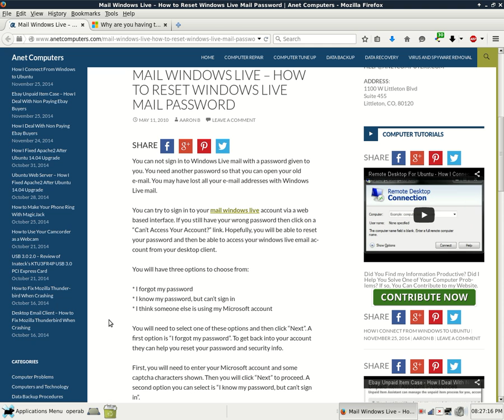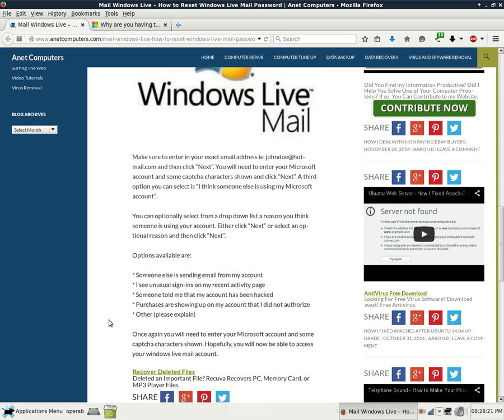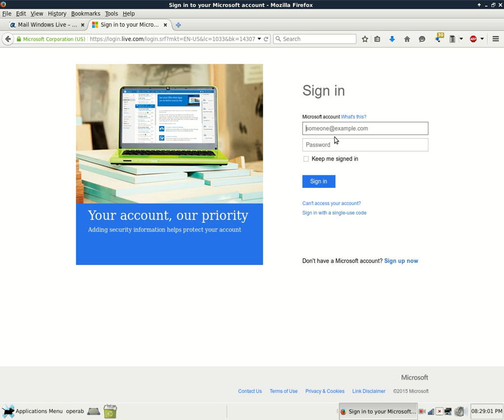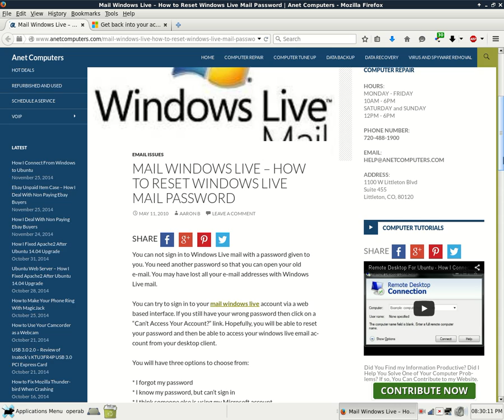Mail Windows Live - How to Reset Windows Live Mail Password